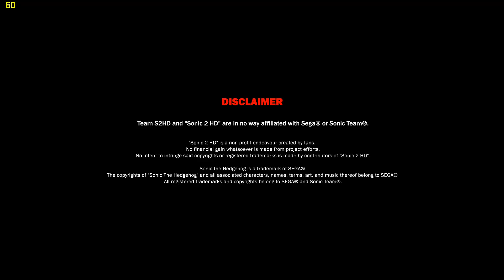Sonic 2 HD "Alpha Release" [Characters Tails]